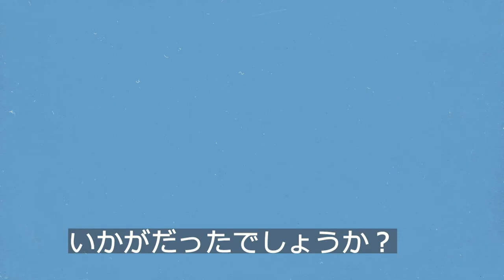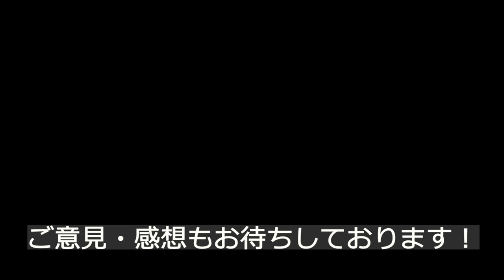【PS4：WoWS】 ☆解説動画☆激闘！アリーナ！生き抜く為の心得。。。それは・・・漁夫の利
☆【Wowsl:投稿動画集】☆

コミュニティー名【Wowsl艦長達の鎮守府】で検索！！